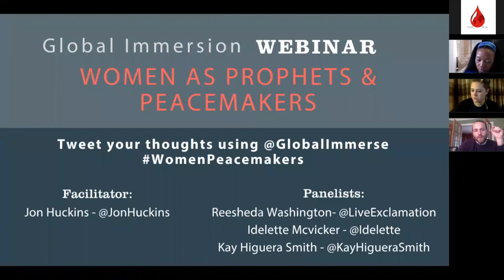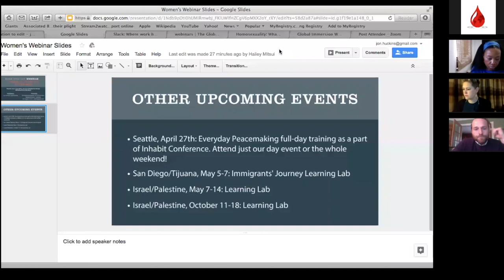Women as Prophets & Peacemakers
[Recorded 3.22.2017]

As we celebrate Women’s History Month we also acknowledge the parts of our history and present that prevent women from rising into their full potential as peacemakers and prophets.

On our upcoming webinar we will dismantle the reasons that women have been kept out of leadership in the mission of peacemaking, hear how women are rising up regardless of permission and how peacemaking is reshaping the world through women.

You will leave this webinar inspired, empowered AND with the resources you need to be a powerful peacemaker.